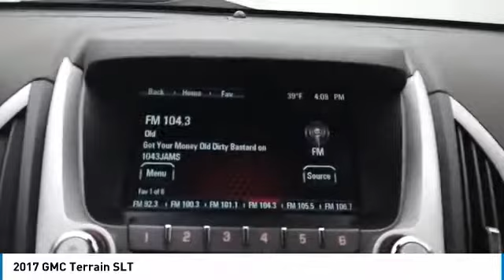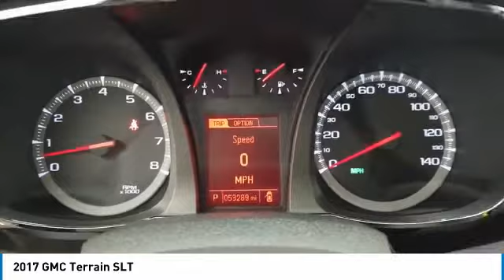2017 GMC Terrain C2559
2017 GMC TERRAIN Elk Grove Village, IL
Stock# C2559

175 N. Arlington Heights Rd.

CASTLE CHEVY NORTH, **ELK GROVE VILLAGE ILLINOIS, **A MUST SEE, **NAVIGATION, **LEATHER, **HEATED FRONT SEATS, **BLUETOOTH, **POWER MOONROOF, **REAR BACK-UP CAMERA, **POWER LOCKS, **POWER WINDOWS, **PRICED TO SELL, **SAVE BIG, **THE CASTLE DIFFERENCE, AWD. Priced below KBB Fair Purchase Price! Onyx Black 2017 GMC Terrain SLT AWD 6-Speed Automatic 3.6L V6 DGI DOHC VVT

Awards:
* JD Power Initial Quality Study * 2017 KBB.com Brand Image Awards